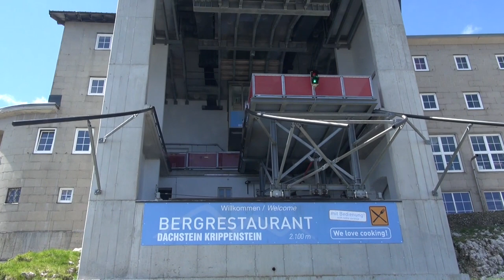60-PB Pendelbahn Obertraun - Schönbergalm - Krippenstein (AT)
Im Jahr 1951 verkehrte zum ersten Mal eine Pendelbahn von Obertraun zur Schönbergalm. Die 40er-Pendelbahn sollte die erste von vier Sektionen zum Dachstein darstellen. 1956 folgte die zweite Sektion weiter bis zum Krippenstein mit der Bergstation auf einer Höhe von knapp 2100 Metern über Meer. Die wieder einige Höhenmeter hinunter in ein Hochtal führende dritte Sektion wurde schliesslich 1961 eröffnet, während die vierte nie gebaut wurde. Der Dachstein wurde später schlussendlich auf dessen Südseite mit einer Seilbahn erschlossen.

Die beiden Sektionen von Obertraun zum Krippenstein wurden 2007 von der Firma Steurer komplett erneuert, wobei man die Stationsgebäude übernahm und lediglich an die neue, nun mit Kabinen für je 60 Personen ausgestattete Bahn anpasste.

Die erste Sektion erschliesst auf der Schönbergalm die Dachstein Rieseneishöhle, sowie die Mammuthöhle. Beide sind nur eine kurze Wanderung von der Seilbahnstation entfernt.

Baujahr: 2007
Streckenlänge: 1719 Meter & 2263 Meter
Höhendifferenz: 740 Meter & 729 Meter
Hersteller: Steurer
Fahrgeschwindigkeit: 10 m/s
Fahrzeit: 4 Minuten & 6 Minuten
Anzahl Stützen: je 1
Antriebsstation: Mittelstation (1. Sektion), Bergstation (2. Sektion)